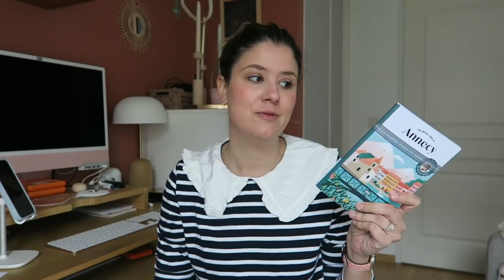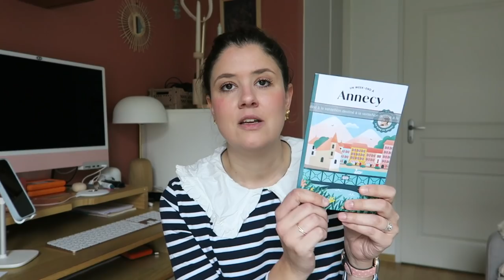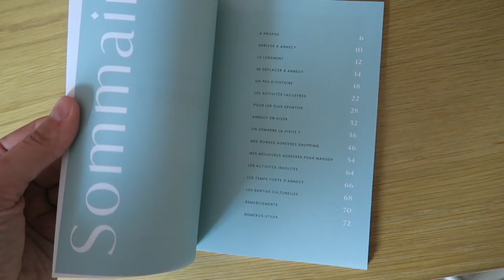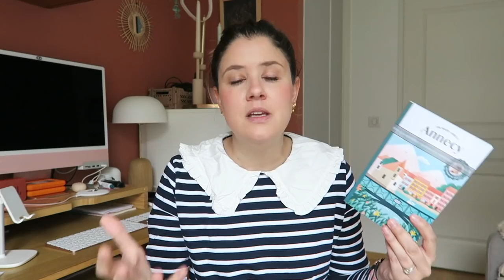J'AI ÉCRIT UN LIVRE 📚 (guide touristique "un week-end à Annecy")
Liens utiles :

– Mon livre « un week-end à Annecy » est disponible

Je porte :

– des boucles d’oreilles réalisées en collaboration avec Shlomit Ofir
– le mascara Colossal Big Shot waterproof de Maybelline*